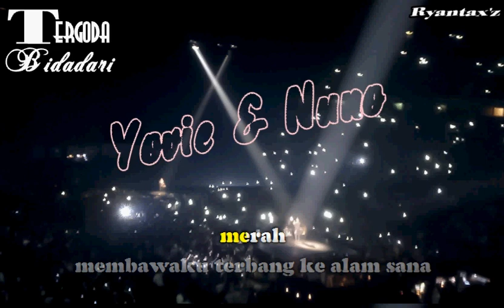Karaoke Yovie & Nuno - Tergoda Bidadari (Tanpa Vokal)